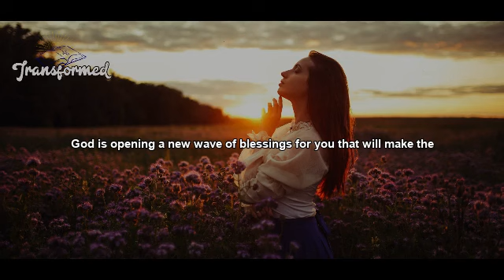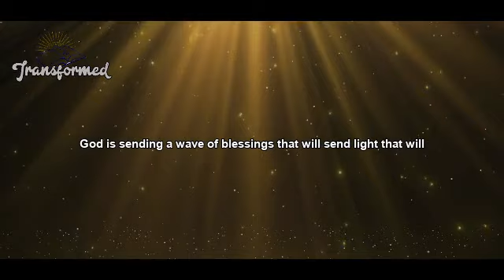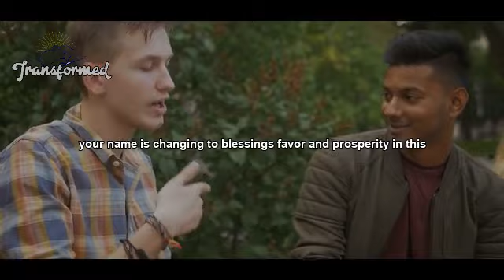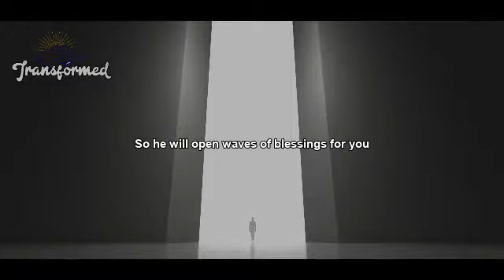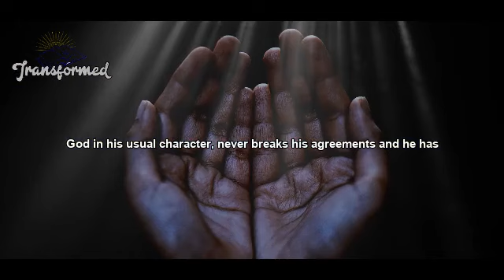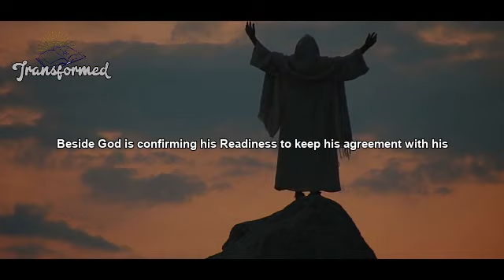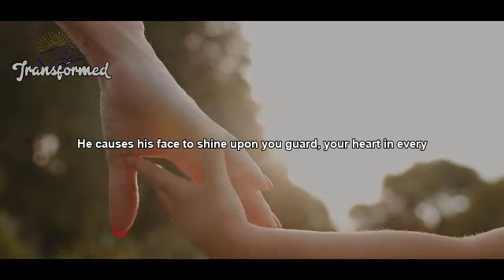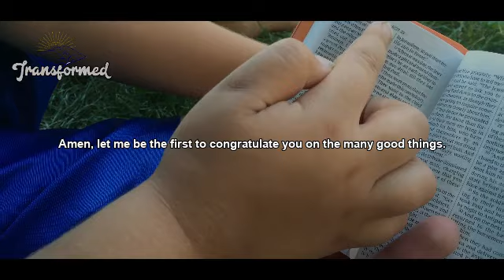GOD IS OPENING NEW DOORS AND WAVES OF BLESSINGS(Motivational&Inspirational)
Beloved, I welcome you to a new season of blessings in your life, I welcome you to a new wave of blessings, favor, and breakthrough, and in this season you will prosper.